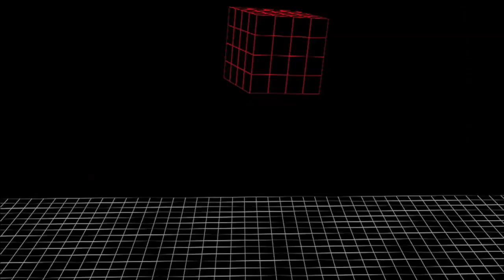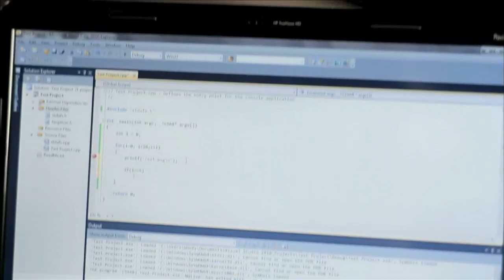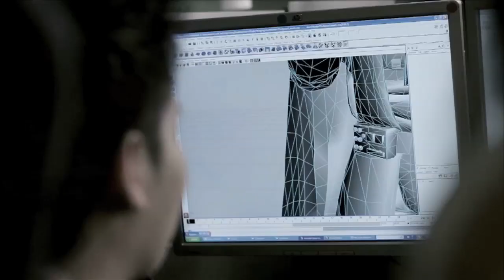"Building Dreams" by CREATE FILM FESTIVAL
Till today, Ian Pang still can't believe that he gets paid to play computer games at work. Based on Ian's real-life story, this documentary follows his journey from a Mario-obsessed kid to someone working for LucasArts Singapore.

A short film by local filmmaker, Anthony Chen.

"Building Dreams" is brought to you as part of the CREATE Film Festival which showcases 2 other short films: "Hi I'm an Engineer", and "Flight".